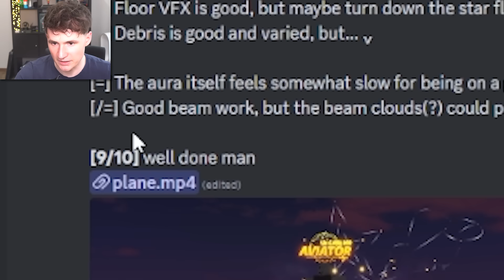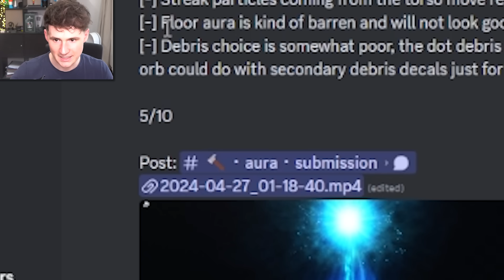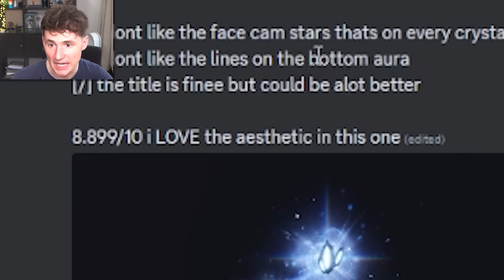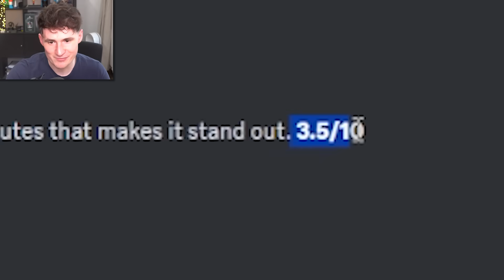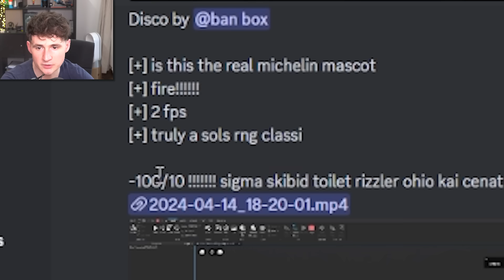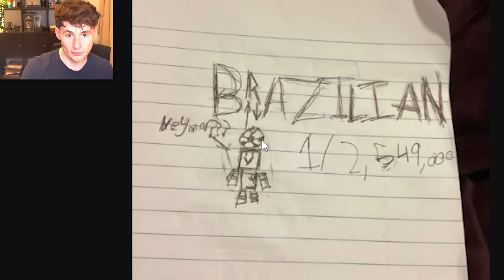Rating upcoming Sol's RNG Auras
Thanks!